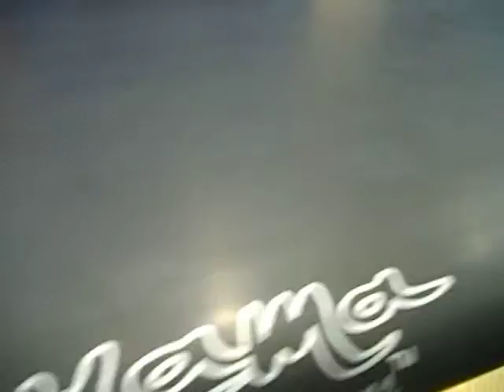Guy Takayama Lomgboards トンビ社 THUNDERBOLT TECHNOLGIES .FULL CARBON & XEONFIBER CARBON FABRICKS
あの　ドナルドタカヤマの弟子で　同じ工場で共にボード製作を
手がけていた義理の息子　ガイ高山は
ドナルドタカヤマオリジナルをさらに進化させたDT2がGT2へ　InThePinkがGT７へと進化は止まらない！
トンビ社の最先端技術との融合がさらなる革新的なロングボードを生み出す！